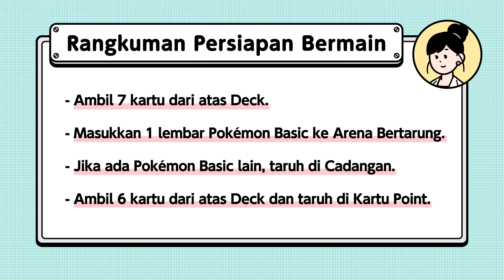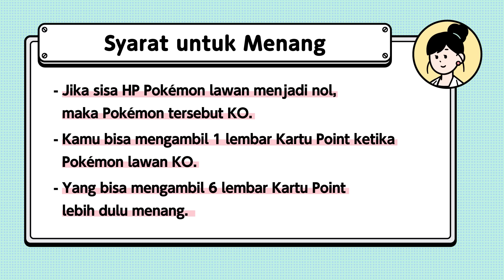[Seri Scarlet & Violet] Paham dalam 9 menit pertarungan kartu Pokémon| Cara Bermain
[Seri Scarlet & Violet] Untuk yang ingin bermain kartu Pokémon secepatnya! Lihat video ini, maka kamu akan segera memahami cara bermainnya! Hafalkan peraturan dengan menyenangkan sambil menonton video!

TM, ®, and character names are trademarks of Nintendo.